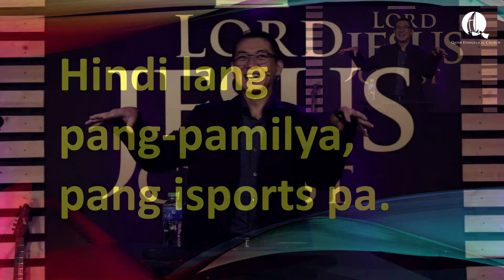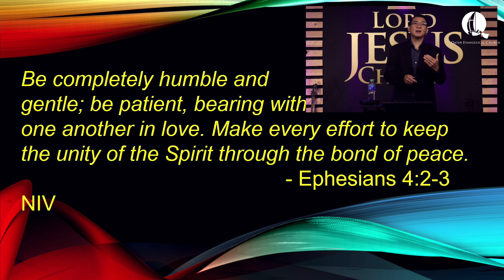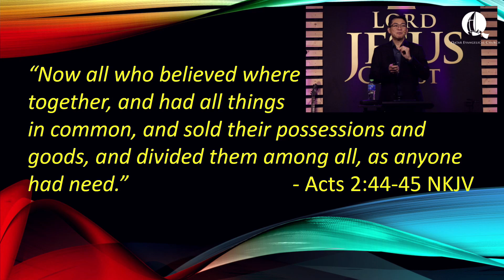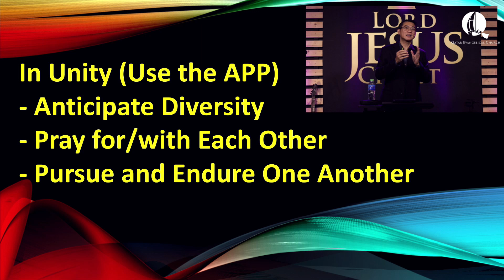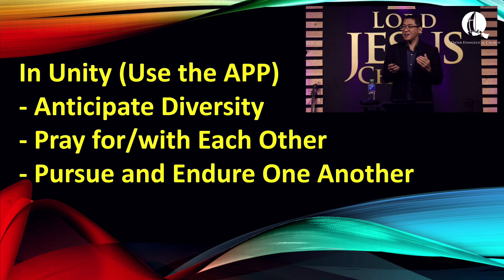Unity Gentle, Selfless & Prayerful By Bro Tim Garcia